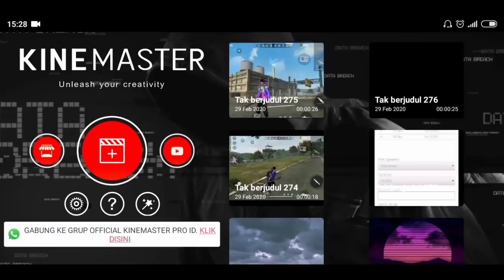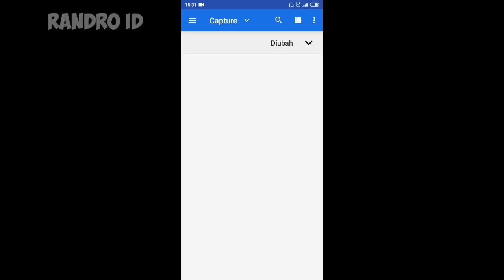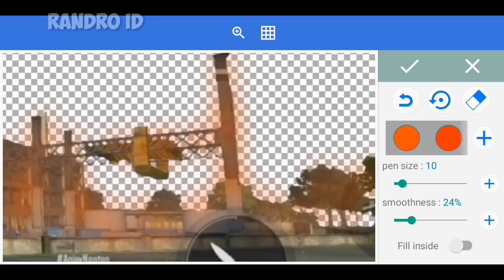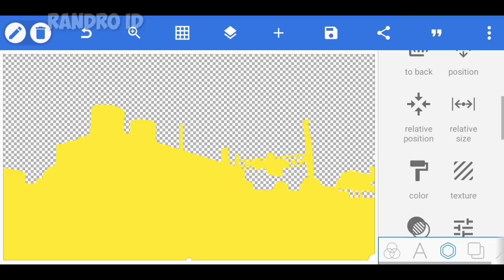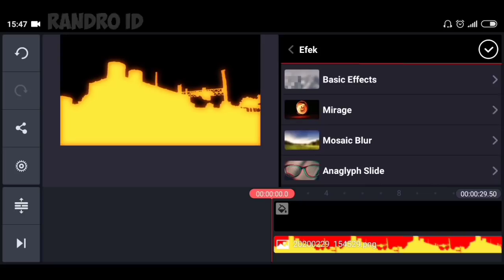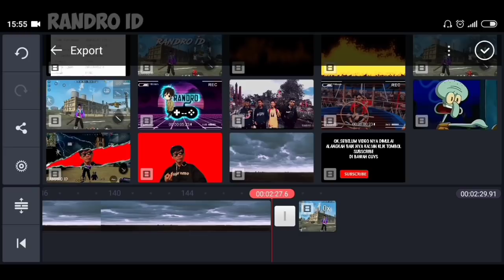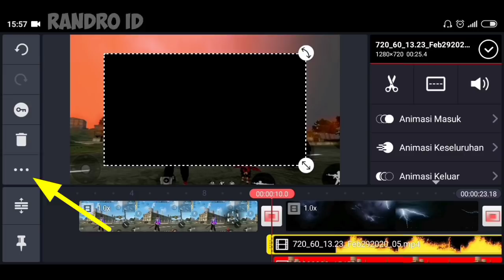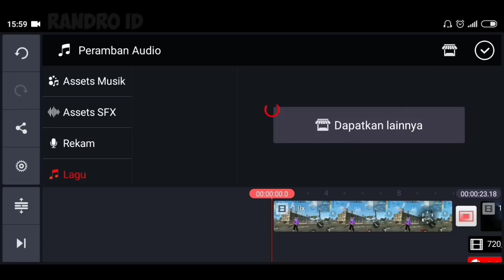CARA EDIT EFEK FACTORY FREE FIRE HANCUR TERBAKAR DI ANDROID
(Di sarankan menggunakan headset saat menonton video tutorial nya)

PETUNJUK DOWNLOAD LANGIT PETIR NYA :
klik link lalu pilih OPEN
lalu tunggu 15 detik kemudian klik tulisan DOWNLOAD yg warna hitam